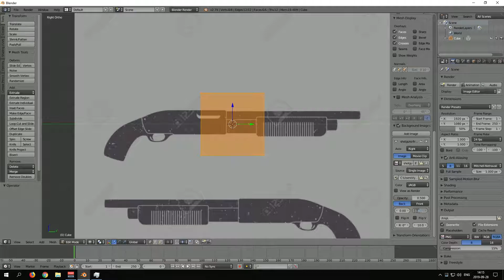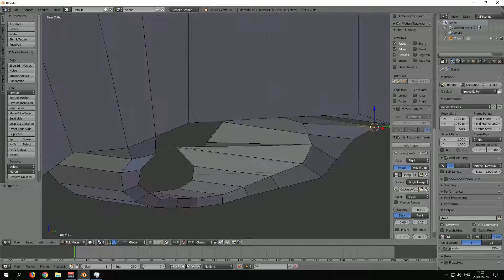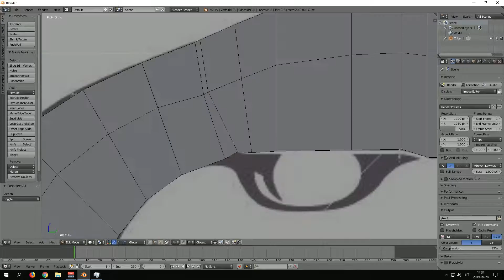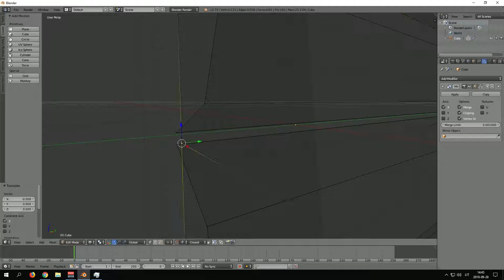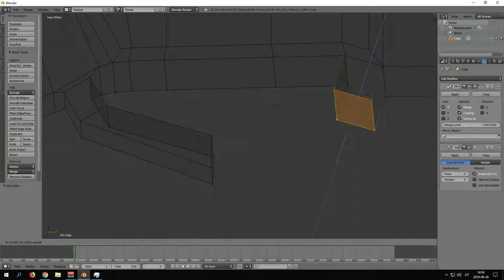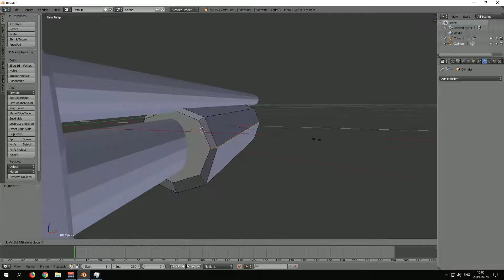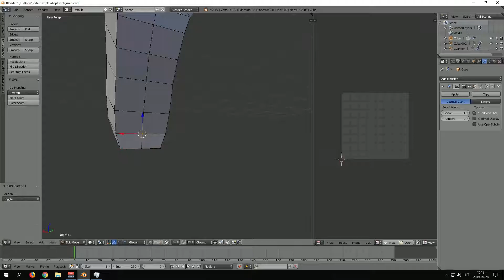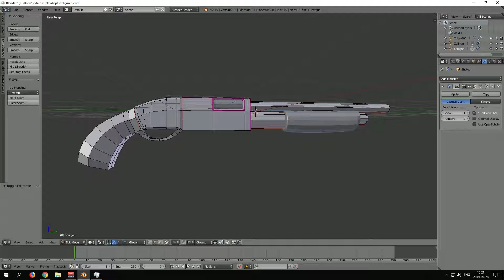[BLENDER] Speed Modeling a Simple ShotGun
Speed modeling a simple shotgun (without a trigger :D) . Could have done it a bit better.